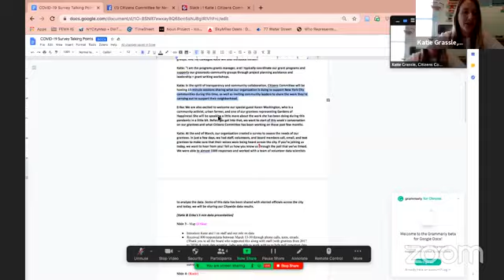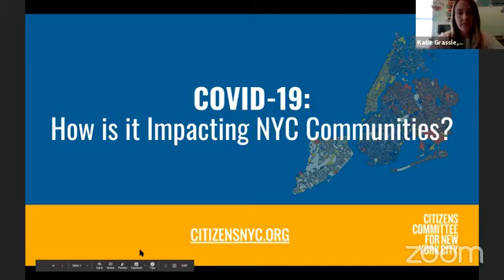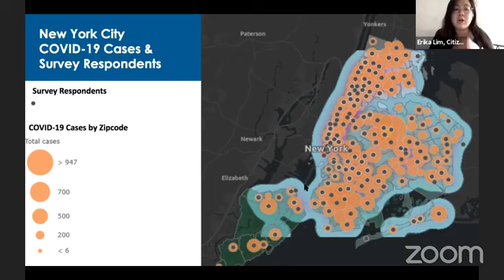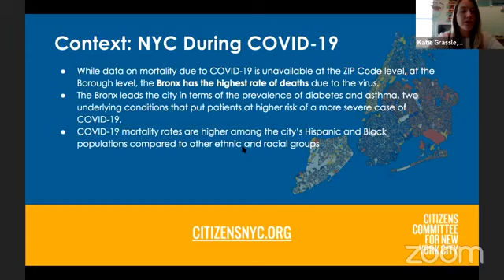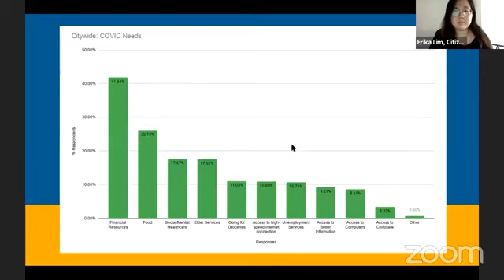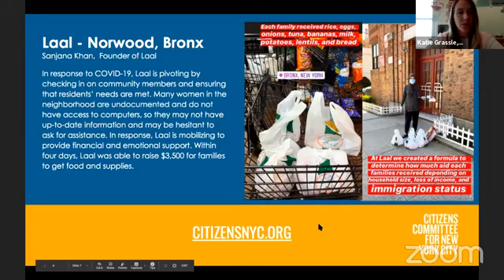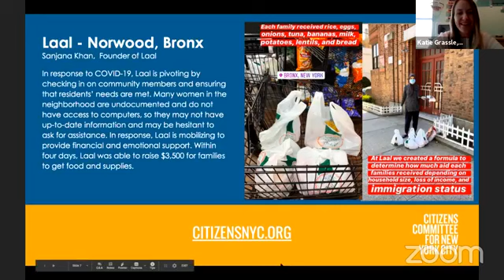COVID Conversations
Our first episode of COVID Conversations, where we engage in dialogue about COVID-19 and how it is affecting communities across New York City. In this week's episode, we will:
- Discuss findings from our COVID-19 survey data
- Hear from our special guest, Karen Washington, a Bronx-based grantee and urban farmer
- Learn about our grantees' work and how you can support critical relief efforts